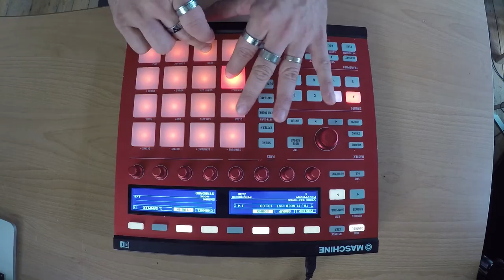How To Make It In The Music Business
How to make it in the music business? Vlog N.27